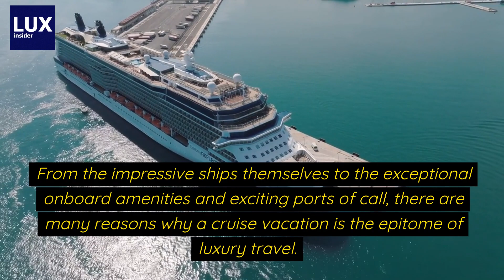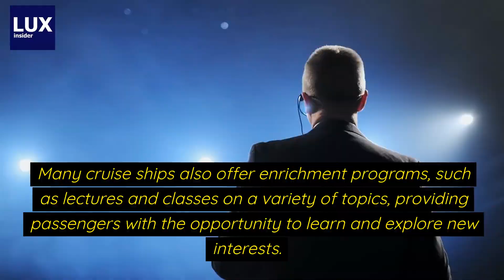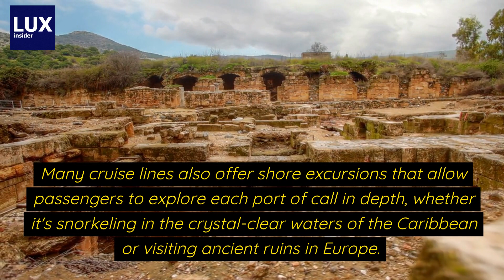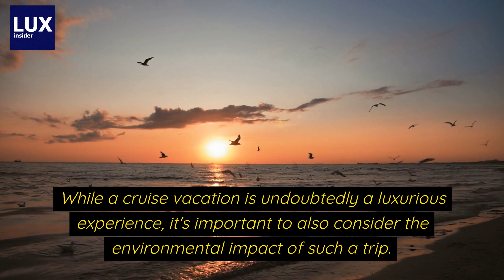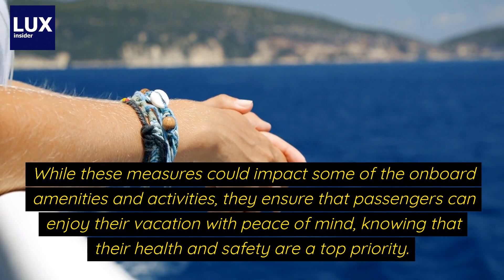Why a Cruise Is Considered a LUXURY Holiday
Join us as we explore the many reasons why a cruise vacation is considered the ultimate in luxury travel. From the impressive ships themselves to the exceptional dining and entertainment options, exciting ports of call, and personalized service, a cruise vacation offers a level of indulgence and comfort that is unmatched by other forms of travel. We'll also delve into sustainability and environmental concerns, safety measures, and highlight some of the most popular luxury cruise lines and destinations. Whether you're a seasoned cruiser or considering taking your first cruise, this video will inspire you to set sail and experience the ultimate in luxury travel.